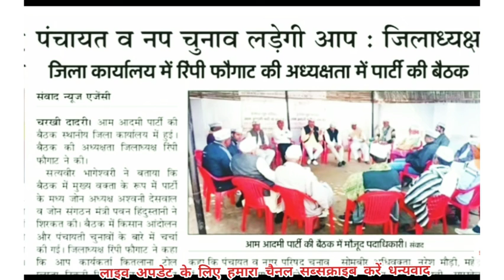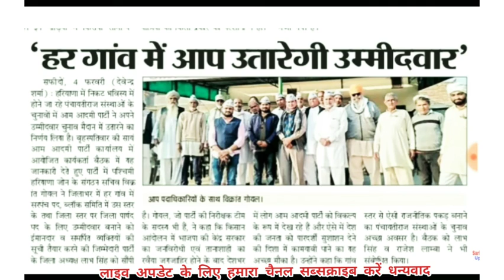पंचायत चुनाव PanchayatElection | draw kB niklenge | Haryana Panchayat Election